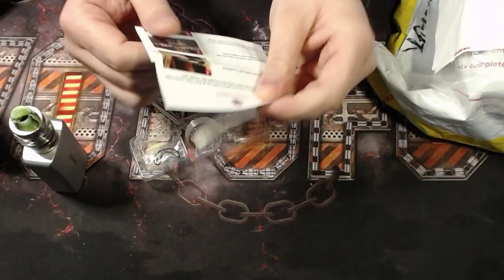Steamcrave Titan Series Mesh Deck ~ Vapemail Unboxing!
SKIP THE INTRO ► 5:07